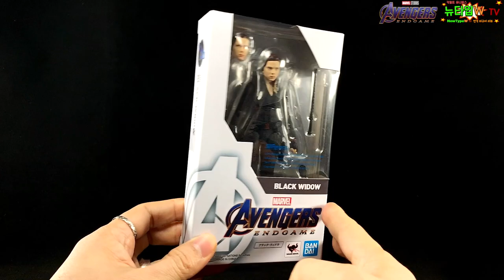엔드게임 피규어 SHF 블랙위도우 리뷰 Endgame Black Widow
어벤져스 엔드게임에서 가장 가슴 아팠던 그녀 ㅠㅠ
블랙위도우의 피규어입니다.
일반판이지만 상당히 만족감 높은 피규어였습니다!
토니의 죽음은 빛났지만 나타샤의 죽음은 기념되지 못 했죠...
존재 자체가 스파이라서 그랬겠지 싶지만 참 슬펐어요.
그래서인지 더욱 애착이 가는 리뷰였던 것 같습니다.
가장 댓가가 컸던 소울 스톤을 찾아준 그녀를 다시 생각하며...

00:00 Intro
00:17 Box Shot
00:30 Package
00:55 Full Shot
01:15 Detail & Articulation
04:33 Posing 1
04:53 Posing 2
05:25 Posing 3
05:47 Posing 4
06:17 Posing 5
07:14 Finale